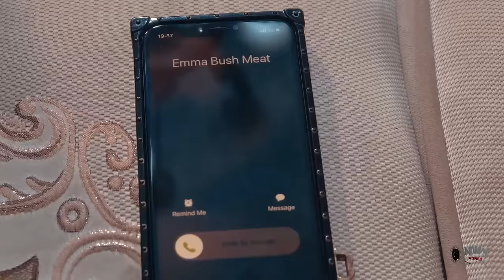A HAPPY LOVE 3&4 - FREDERICK LEONARD/CHACHA EKE 2024 NEW WONDERFUL HOT NIGERIAN NOLLYWOOD MOVIE